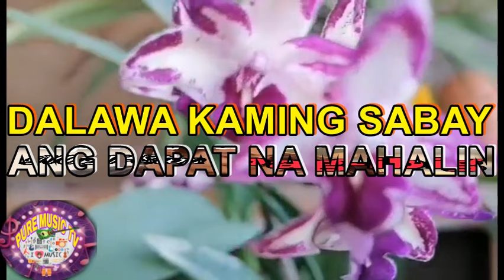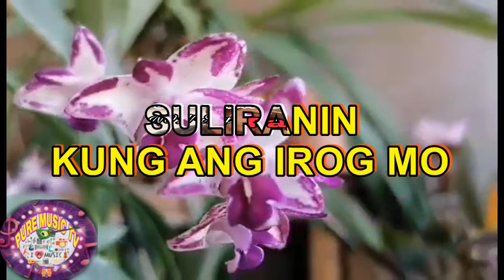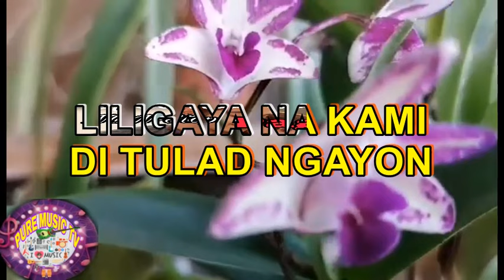DALAWA KAMING API WITH LYRICS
Lyrics
Isa lamang talaga ang dapat na mahalin
Dalawa kaming sabay na mayro'ng suliranin
Kung ang irog mo ay dalawa, palayain ang isa
Liligaya nang lubos ang 'yong pagsinta
Hayaan mong s'ya'y humanap ng isa ring mapalad
Upang s'ya ay lumigaya rin sa wakas
Kung magkagayon, liligaya na kami
'Di tulad ngayon, dalawa kaming api